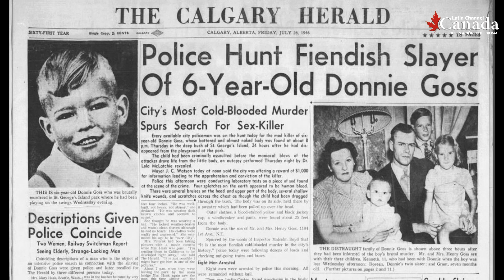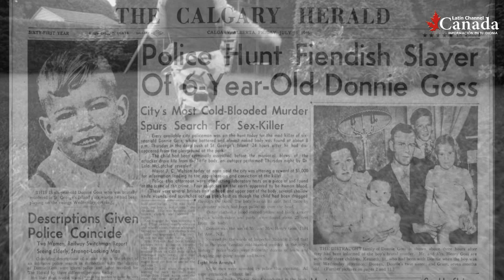La trágica historia del niño que llora en el puente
En 1946 ocurrió un homicidio en la ciudad de Calgary Canadá. El niño de seis años Donnie Goss fue asesinado debajo del puente que da al zoológico de la ciudad. Aquí una investigación sobre los gritos de auxilio que se escuchan durante las noches.